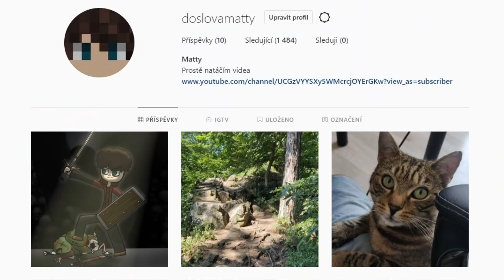ODSTRANĚNÉ VĚCI Z MINECRAFTU (2. díl)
Všechny videa si stříhám sám